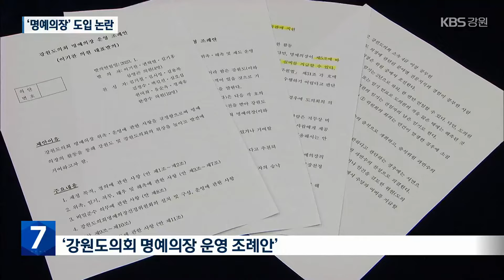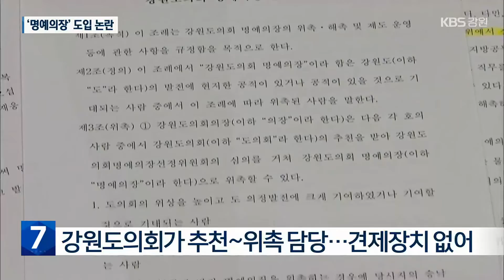강원도의회 ‘명예의장’ 도입 추진…“타당성 없다” / KBS 2023.02.15.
[앵커]

 강원도의회가  '명예의장' 도입을 추진하고 있습니다.

 그런데, 말만 명예직이고, 실제론 임기도 있고, 경비도 지급할 수 있도록 했는데요.

 의회 안팎에서 비판이 이어지고 있습니다.

 고순정 기자의 보도입니다.

 [리포트]

 '강원도의회 명예의장 운영 조례안'입니다.

 강원도의회 의장이 '명예의장'을  위촉할 수 있다는 내용입니다.

 임기는 2년, 직무 수행 시 쓰는 경비도  지급받을 수 있습니다.

 '기업 유치나  현물 판매 지원을 수행한다.'라고 돼 있습니다.

 [이기찬/강원도의회 부의장/이달 7일 : "역량을 발휘할 수 있는 사람들을, 명예 도지사를 수당을 줌으로 인해서 역할론을 부상시키자."]

 하지만 이런 식의 명예의장 도입에 대해선 비판이 적지 않습니다.

 우선, 기존의 '홍보대사'로도 할 수 있는 일인데 굳이 '명예의장'이라는 새로운 직함이 필요한가라는 점입니다.

 더욱이, '의장'이라는 직함이 악용될 가능성도 제기됩니다.

 [박관희/강원도의원/이달 7일 :  "의장이라는 지위에 대해서는 다른 쪽으로 활용되는 그런 부분들은 원치 않고, 활용되는 것이 오히려 좀 부정적인 부분들을 더 양산하지 않을까."]

 또, 말 그대로 '명예'직인데, 돈까지 주는 것이 합당하냐는 겁니다.

 [박윤미/강원도의원/이달 7일 : "기업유치와 현물판매 지원을 위해 우리가 명예의장을 꼭 둬야 되는가? '옥상옥'이라는 말씀을 하셨는데, 저는 그 부분에 해당된다라는 생각이 듭니다."]

 선정 과정의 투명성도 문젭니다.

 명예도지사 선정에 대해선 강원도의회의 감시와 견제가 가능합니다.

 하지만 명예의장은 추천부터 위촉까지  전부 강원도의회 혼자 하도록 돼 있습니다.

 [나철성/(사)강원평화경제연구소 소장 : "기존 지자체에서 운영하고 있는 홍보대사나 자문위원회하고 사업이 중복되기  때문에 과시용이나 생색내기로 전락할 수 있기 때문에 조례 제정에 매우 신중해야 된다."]

 실제로, 강원도는  '명예도지사' 제도를 두고 있지만, 지난해 도정 교체 이후  아무도 임명하지 않고 있습니다.